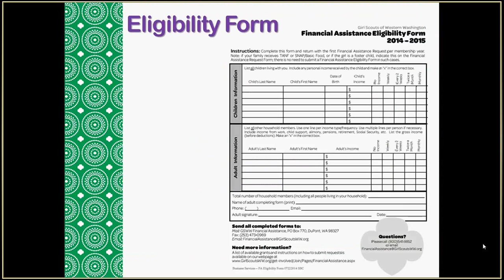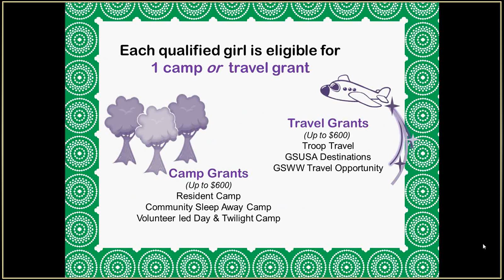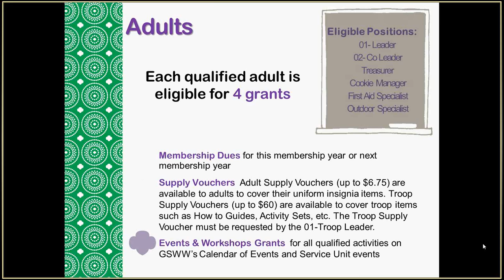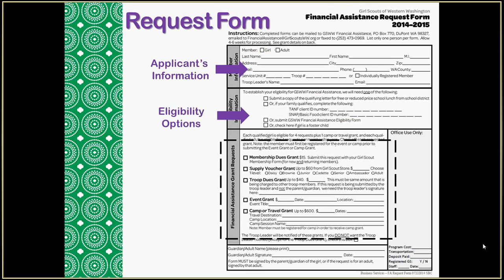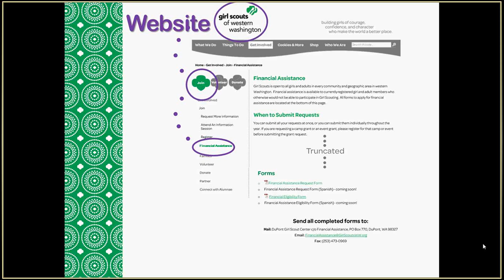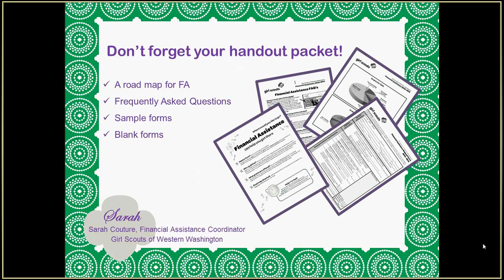Financial Assistance Overview | Girl Scouts of Western Washington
Girl Scouts supports every girl and volunteer, regardless of financial situation! Financial assistance is available to currently registered girl and adult members who otherwise would not be able to participate in Girl Scouting. Check out this easy-to-follow overview of what grants are available, how eligibility works and how to fill out the forms.